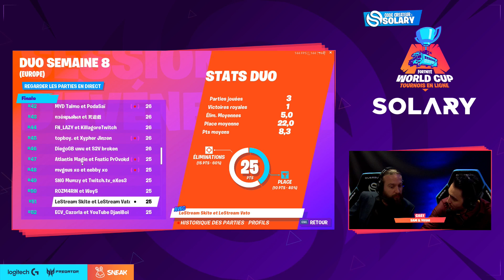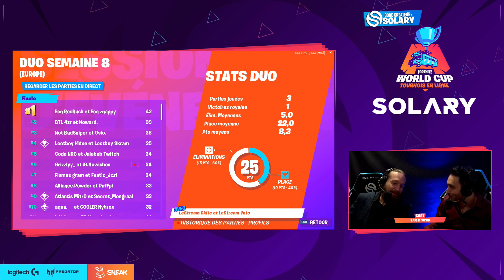#4 QUALIFICATION DUO FINALE WORLD CUP ► partie 4